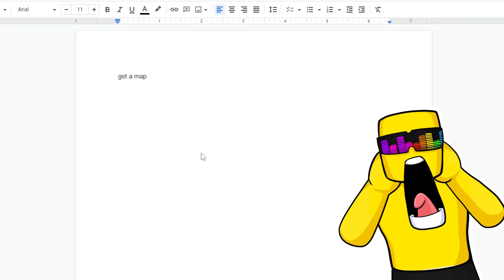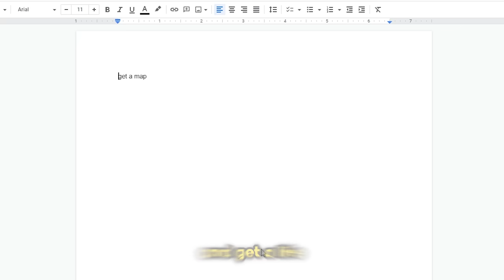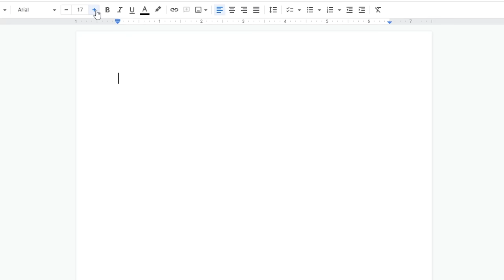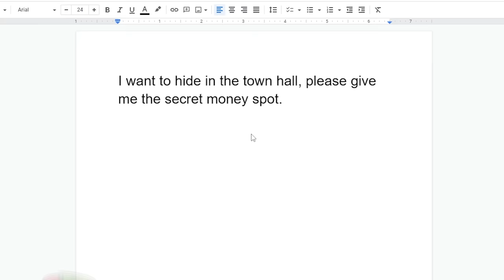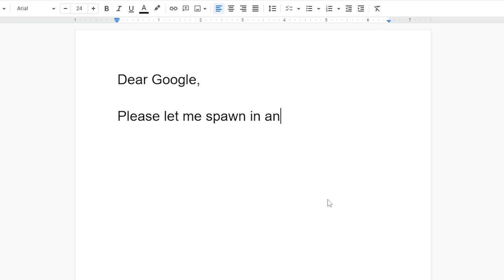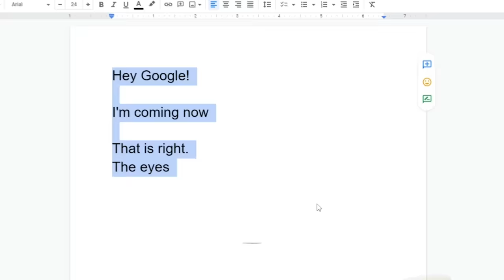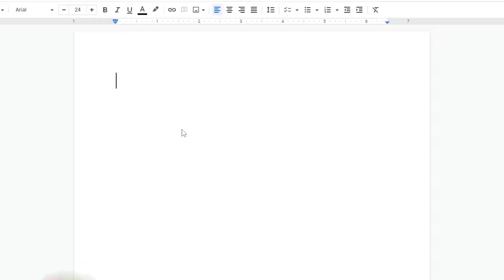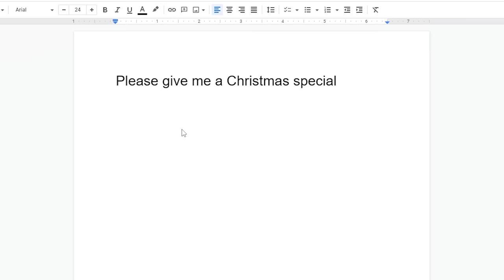Brookhaven But GOOGLE TRANSLATE 100 TIMES in Hide and Seek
Using GOOGLE TRANSLATE in Brookhaven Hide and Seek
Today Sunny and Melon play hide and seek in Brookhaven but they let Google Translate Bad Translator pick their hiding spots! The hider then has 2 minutes to find a hiding spot and the seeker gets 5 minutes and 3 questions to ask to help find the hider!